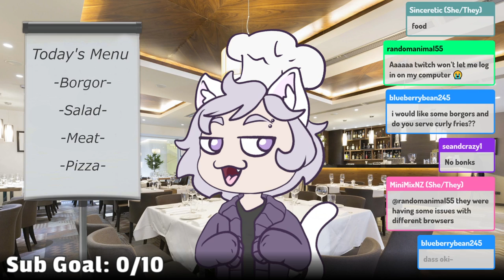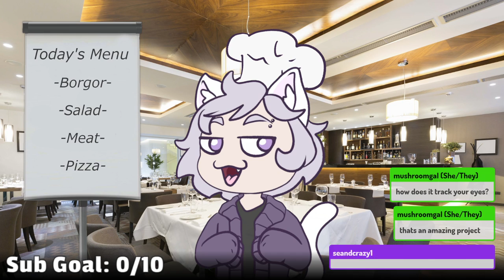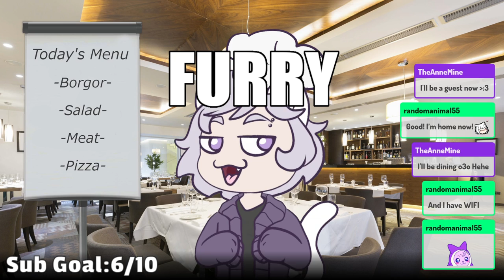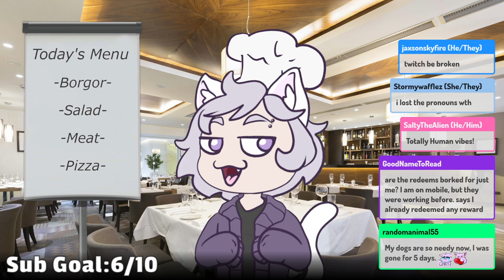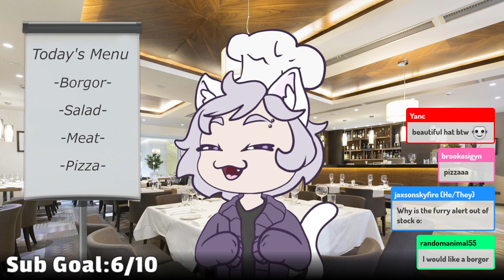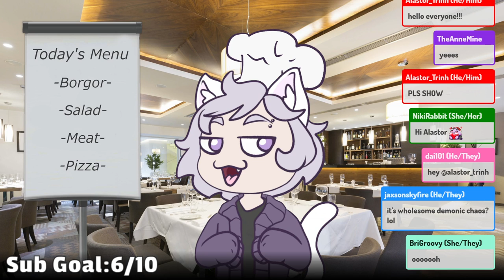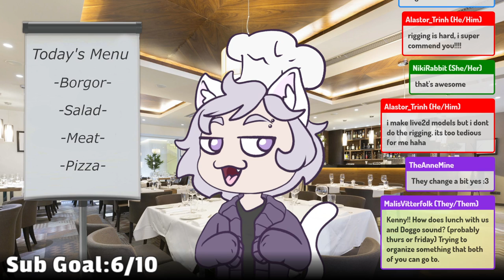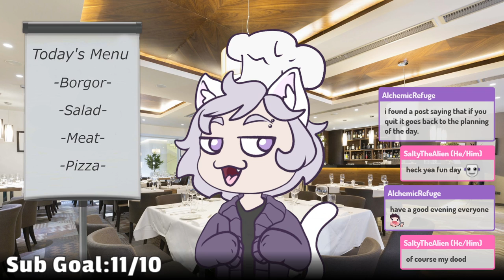PlateUp! 09/29/2022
Catcafe is back in business~